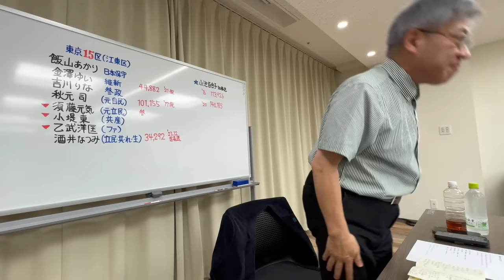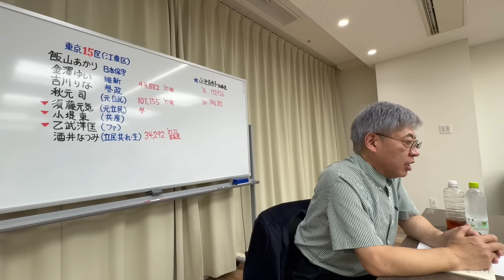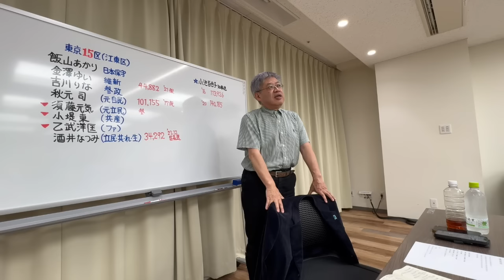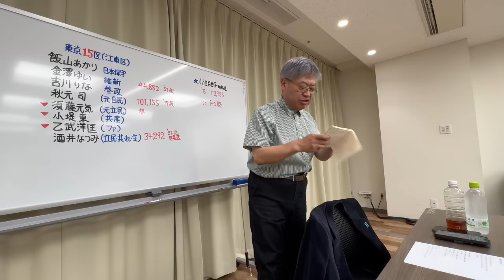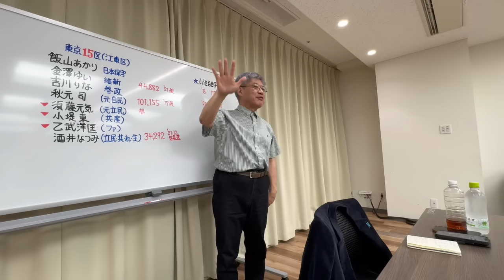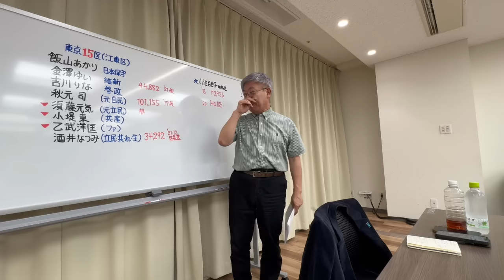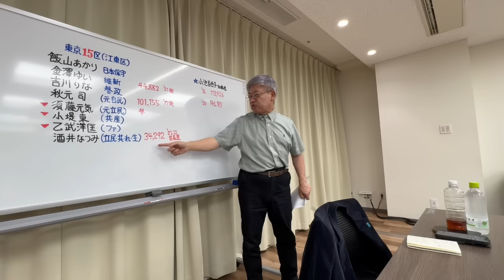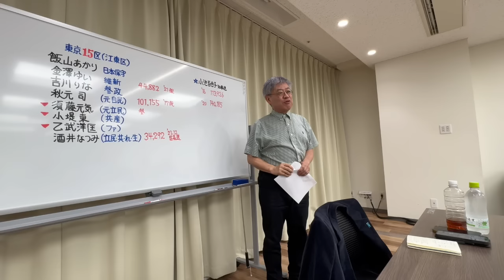【東京15区衆院補選】楔の乙武 篠原流現状分析 江東区相場感 東京15区最新情報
・メンバーシップご登録は下記からになります（月額４９０円）

ーーーーーーーーーーーーーーーーーーーーーーーーーーーーーーーーーーー能登半島地震